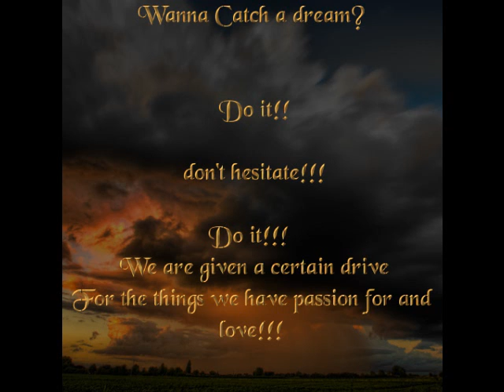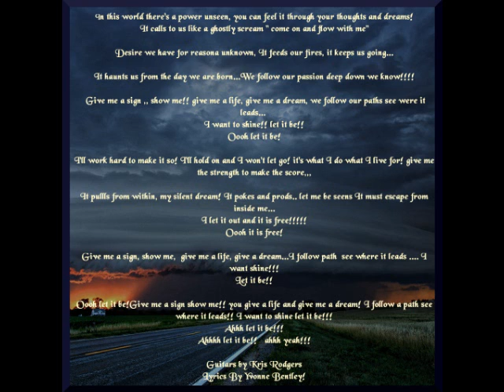Give me a sign! (2)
2 girls rockin out!